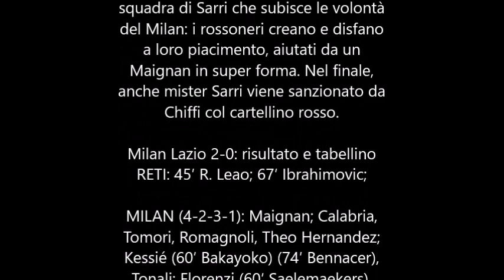Milan Lazio 2-0: rosso per Sarri nel finale, biancocelesti in confusione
12 Settembre 2021 - Milan Lazio 2-0: RETI: 45′ R. Leao; 67′ Ibrahimovic;

a&f